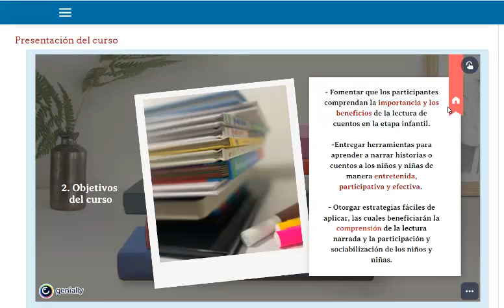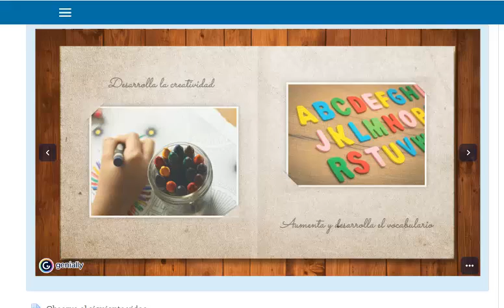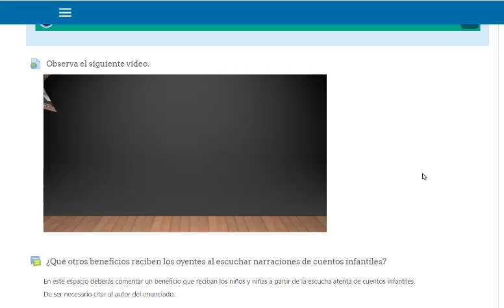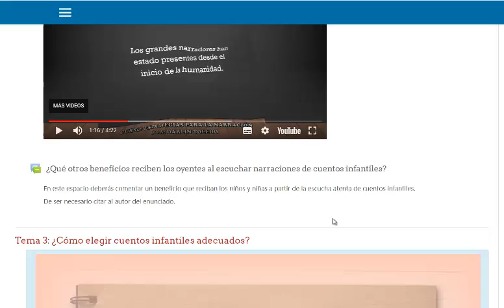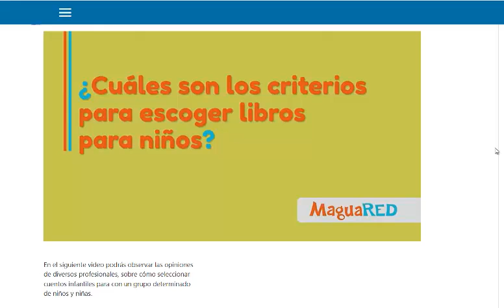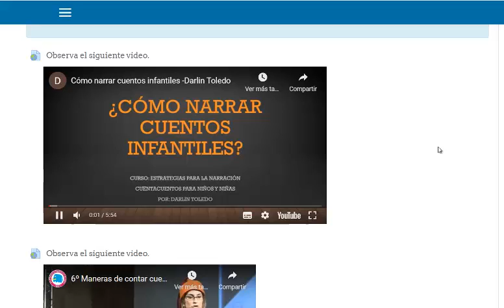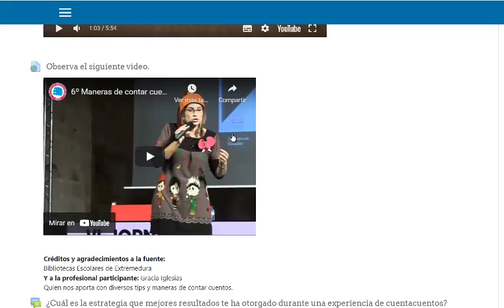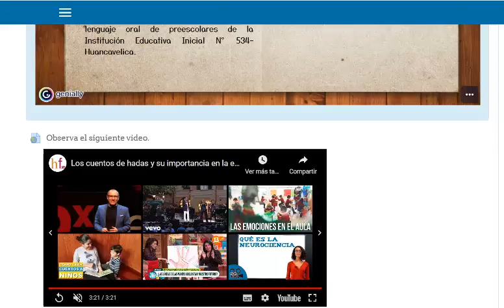Estrategias para la narración de cuentos para niños y niñas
Recomendamos:

-  Estrategias para la narración- Cuentacuentos para niños y niñas